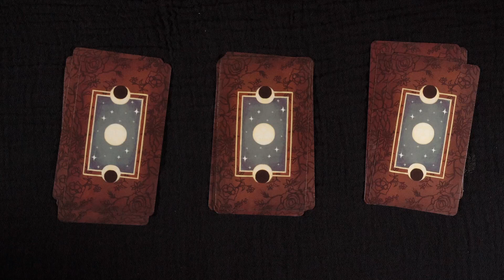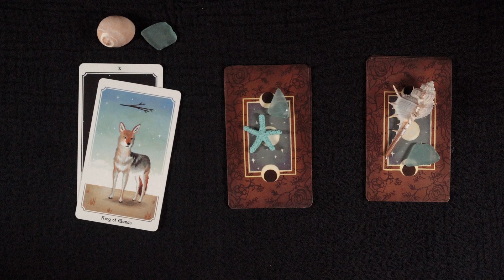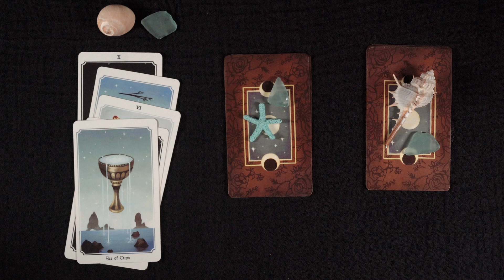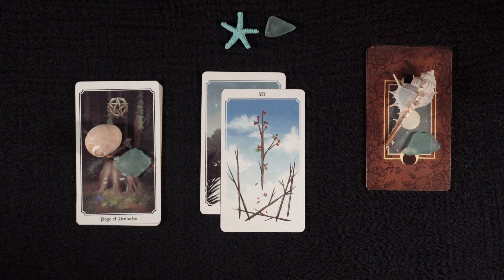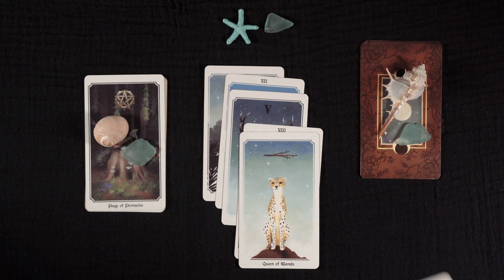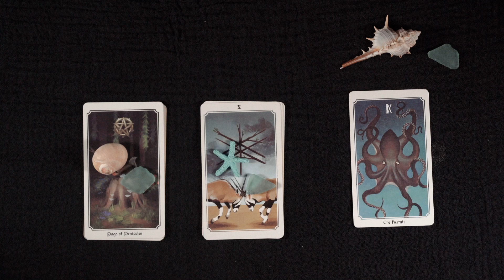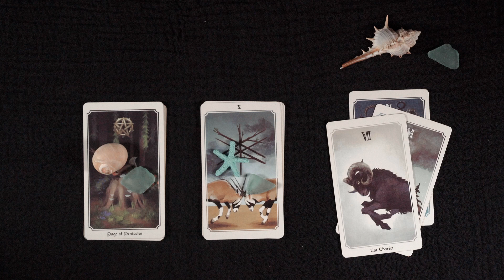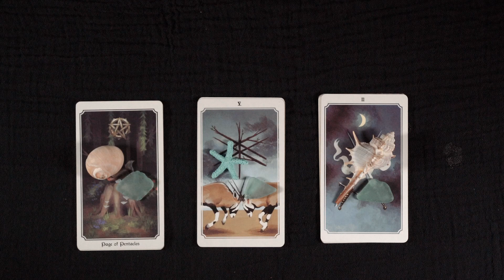❤️ Pick A Card! Personal Love Reading for Summer 2022! ⛱️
Personal Prediction! Choose one of the three options to see what love has in store for you for this summer!
Intro 00:00
First: 01:00
Second: 08:30
Third: 15:21